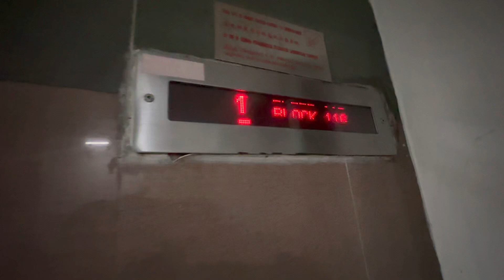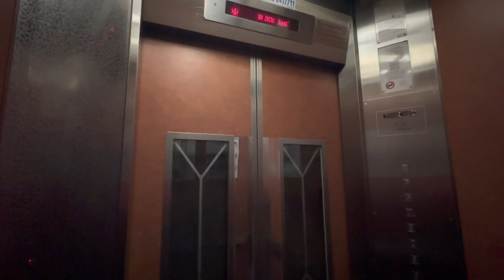(Indicator spoiled) 116 Lor 2 Toa Payoh - Dong Yang Lift B #25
Features a spoiled indicator. Announcements and chime still work well!

Video #25 6 April 2023

Brand: Dong Yang
Year installed: 1990s (to be replaced by Mitsubishi)